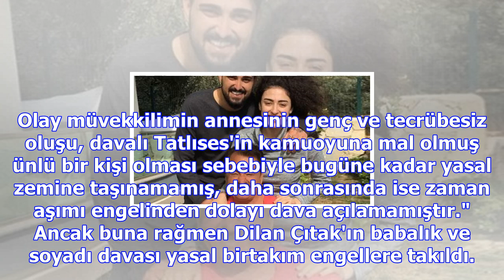Tatlıses'in kızına mahkemeden soğuk duş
Şarkıcı Dilan Çıtak, İbrahim Tatlıses'e babalık davası açtı. İbrahim Tatlıses de kızının kendisine k...